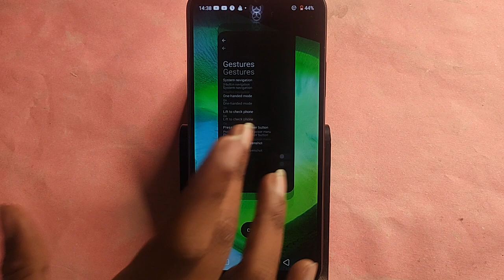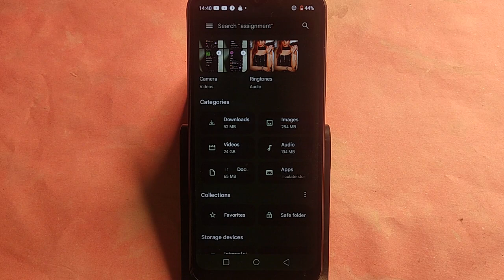Oppo A59 5G me private photo kaise dekhe,how to see private album in Oppo A59 5G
Best powerful CPU under 10k

60-Inch Tripod with Bag

7 Socket 6A Extension Board

multiplug Extension